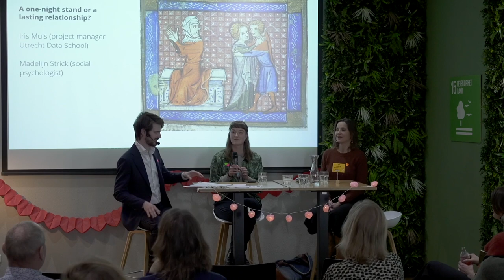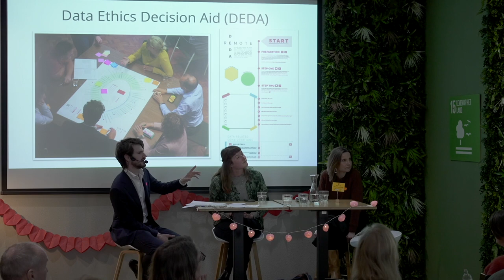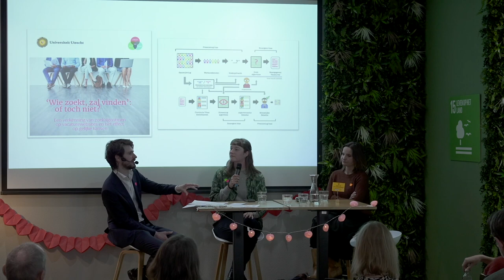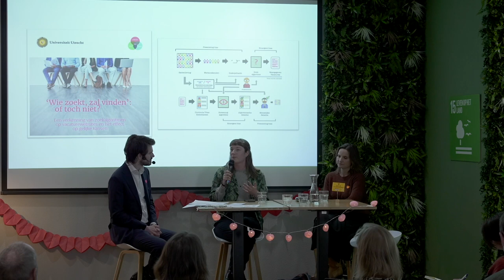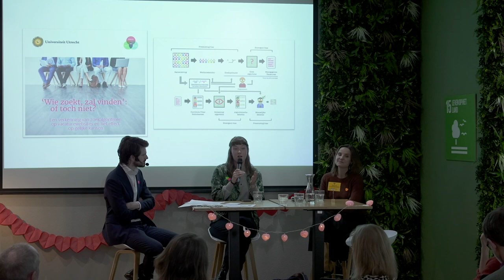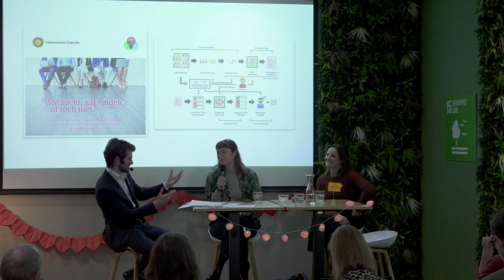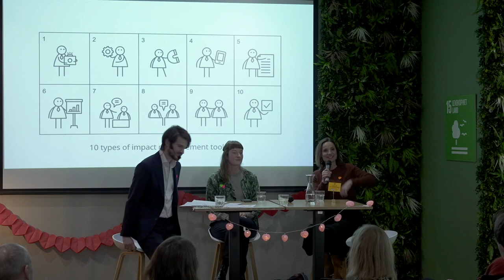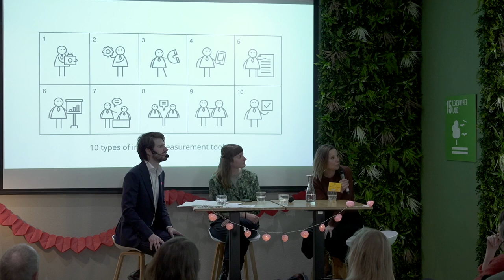The impact of public engagement and relations - Are You Engaged? - Iris Muis and Madelijn Strick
Iris Muis (project manager Utrecht Data School) and Madelijn Strick (public engagement researcher) discuss the impact of public engagement and relations in science at the 'Are You Engaged?' symposium of the Utrecht University Faculty of Humanities held at the 16th of March 2022. How do we measure the impact, and how does public engagement relate to recognition and rewards?